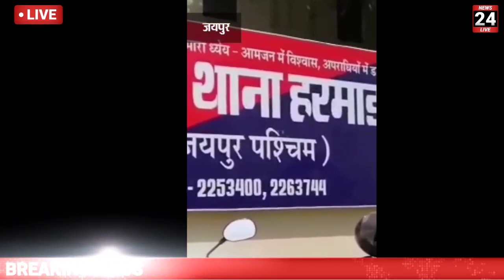पेपर देने स्कूल गई तीन छात्रा अभी-अभी आई आज की बड़ी खबर